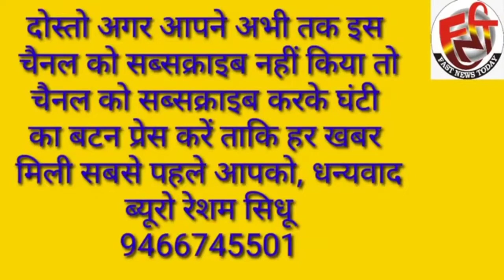सावधान, ठग आप को भी लगा सकते है लाखों का चूना, देखिए रिपोर्ट, Fast News Today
लॉटरी का झांसा देकर गरीब से ठगे 65000, और एक bupp के युवक से खाते में पैसे डालने के नाम पर 49000 का लगाया चूना,
रोड़ी थाना के गांव झोरड़ रोही के तेजा सिंह के पास लॉटरी का झांसा देने का फोन आया उसकी 25 लाख रुपए की लॉटरी लगी है लालच में आकर तेजा सिंह ने कहा कि इस लॉटरी को लेने के लिए हमें क्या करना पड़ेगा तो ठग ने कहा कि आपको खाते में ₹25000 जमा करवाने होंगे तेजा सिंह ने ₹25000 जमा करवा दिए तो अगले दिन उन्होंने कहा कि टैक्स के रूप में आपको ₹40000 देने पड़ेंगे तो तेजा ने अपने सोने के आभूषण तक बेचकर ₹40000 उनके खाते में जमा करवा दिया लेकिन सब कुछ लुटा देने के बाद पता चला कि वह ठगी का शिकार हो गया है, इसी तरह गांव बप्पा में भी एक व्यक्ति से फोन पर ठग ने कहा कि उन के एक आदमी का यहां कोई खाता नहीं है लेकिन उसके खाते में पैसे डालने हैं आप अपना खाता दीजिए खाता देने के बाद उसने कोई लिंक भेजा लिंक ओपन करते ही बप्पा के युवक विजय के खाते से ₹49000 की राशि निकल गई , आप भी सावधान रहिए इस वीडियो को शेयर करें ताकि लोग ताकि लोग ठगों के झांसे में आकर अपने हजारों रुपए गवा दे।
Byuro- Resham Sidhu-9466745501